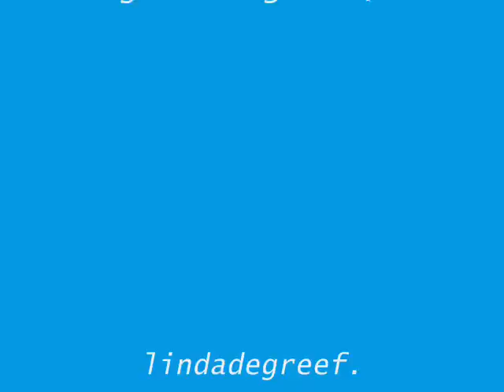waterpret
ik met elando
nadieh met zazoe
hanneke met tiene

lindadegreef.